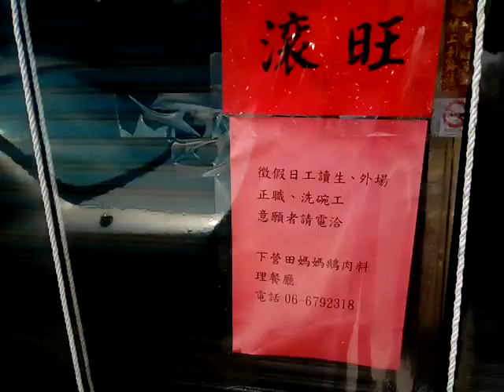VID 20180421徵人啟事 120215下營田媽媽鵝肉料理餐廳文宣 聯絡電話06 6792318